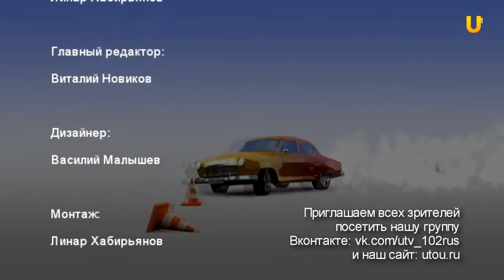Тест драйв Lexus Валиев